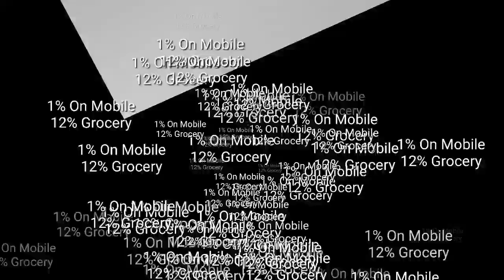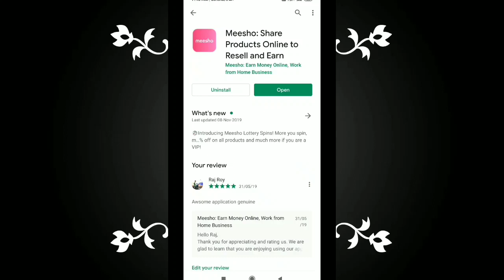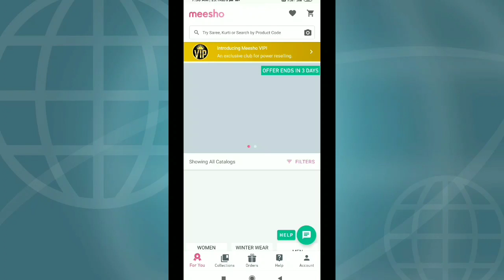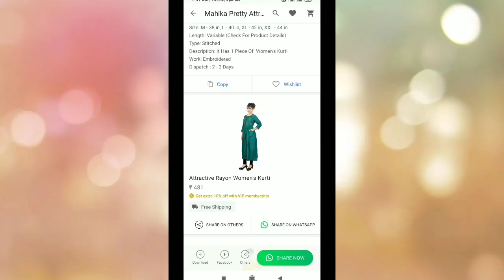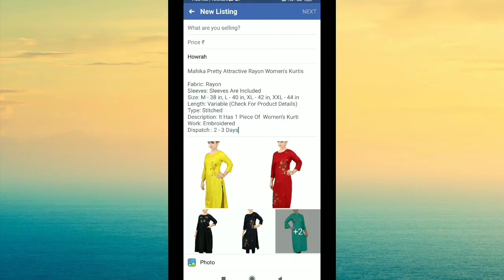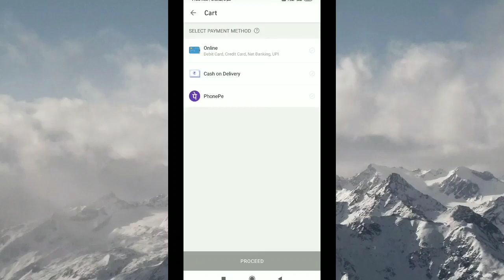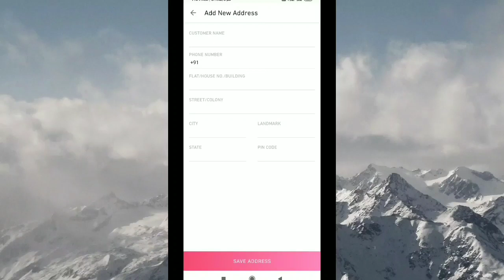How To Earn Money With Resaling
Hello Friends Here I Told You How Can You Earn Money Directly With Your Bank By Resaling.I Hope You Like It